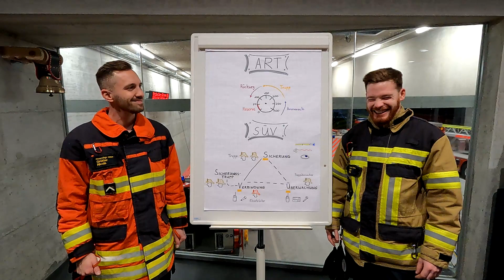Fails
Die Videodrehs bei den FireBuddies verlaufen nicht immer reibungslos aber seht am besten selbst.

Copyright: Fire Buddies, Olten
Thanks MaxKoMusic for providing us the free music.